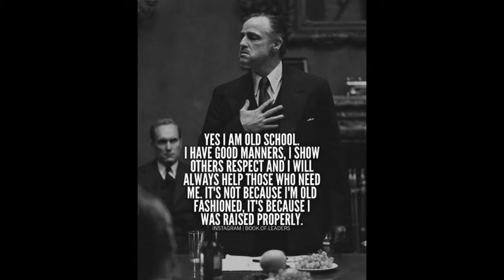shawn green show